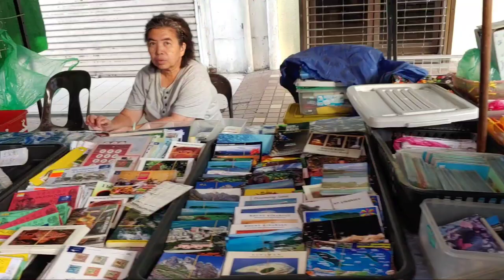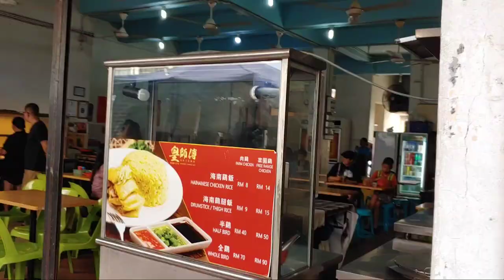코타키나발루 선데이 마켓 약 4번 가 봤습니다. 새벽 4시부터 샅샅이 보기 오후 2시까지 모든 것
코타키나발루 선데이 마켓은 가장 크고 다양하 물건들이 여행객과 현지 손님들을 유혹하는 곳으로
가격도 합리적이며, 바가지가 없습니다. 이 곳의 물건을 자세히 보신다면, 코타키나발루의 음식문화, 역사의 흔적도 느껴지실 겁니다. 코타키나발루 29박 30일 여행 정보